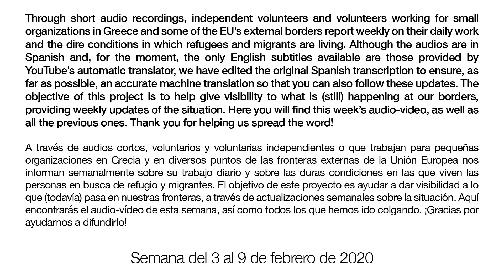ENS MOVEM - Semana del 3 al 9 de febrero de 2020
Through short audio recordings, independent volunteers and volunteers working for small organizations in Greece and some of the EU’s external borders report weekly on their daily work and the dire conditions in which refugees and migrants are living. The audios are in Spanish and, time permitting, subtitles are also provided in Serbo-Croatian and English. When not, the original Spanish transcription is edited to ensure, as far as possible, that an accurate machine translation into English helps you follow these updates.
The objective of this project is to help give visibility to what is (still) happening at our borders, providing weekly updates of the situation. Here you will find this week’s audio-video, as well as all the previous ones. Thank you for helping us spread the word!

A través de audios cortos, voluntarios y voluntarias independientes o que trabajan para pequeñas organizaciones en Grecia y en diversos puntos de las fronteras externas de la Unión Europea nos informan semanalmente sobre su trabajo diario y sobre las duras condiciones en las que viven las personas en busca de refugio y migrantes.
El objetivo de este proyecto es ayudar a dar visibilidad a lo que (todavía) pasa en nuestras fronteras, a través de actualizaciones semanales sobre la situación. Aquí encontrarás el audio-vídeo de esta semana, así como todos los que hemos ido colgando. ¡Gracias por ayudarnos a difundirlo!

A través d’àudios curts, voluntaris i voluntàries independents o que treballen per petites organitzacions a Grècia o en alguns llocs de les fronteres externes de la Unió Europea ens informen setmanalment sobre les seves tasques i sobre les dures condicions en què viuen les persones en cerca de refugi i migrants.
L’objectiu d’aquest projecte és ajudar a donar visibilitat al que (encara) passa en tots aquests llocs, a través d’actualitzacions setmanals sobre la situació. Aquí trobaràs el vídeo d’aquesta setmana, i també tots els anteriors. Gràcies per ajudar-nos a difondre’l!

-Laia Costa, voluntaria de Legal Centre Lesvos - desde Lesbos, Grecia.

-Raquel Merino, voluntaria de No Name Kitchen  - desde Patras, Grecia.

-Javier Asensi , voluntario de No Name Kitchen - desde Velika Kladuša, Bosnia y Herzegovina.